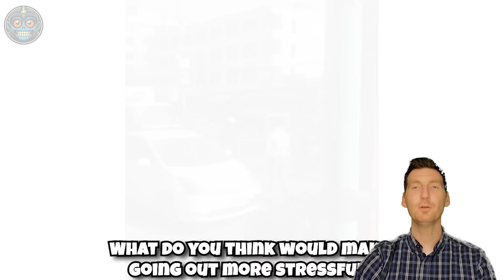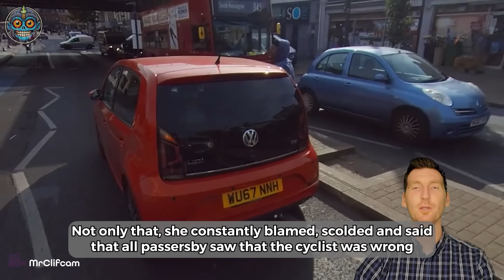35 Times Road Rage Got Served Instant Karma | Best Of Week !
35 Times Road Rage Got Served Instant Karma | Best Of Week !
In city traffic, idiots in cars are glaringly evident, often triggering road rage. Road rage, fueled by frustration and aggression, leads to reckless behavior. As road rage escalates, it creates dangerous situations. Road rage among idiots in cars endangers everyone, making road rage a serious and widespread issue.
Here, at BEZED LAB - Road Rage, you're in for a treat with the world's finest road rage moments and instances of workplace foolishness, all caught on camera. Immerse yourself in the thrill of instant karma and witness road rage and idiots in carsscenarios unfolding before your eyes.
Our daily uploads feature the latest and most captivating videos of road rage or idiots in carsand instant karma incidents, providing the perfect escape to unwind after a hectic day. From the most intriguing topics to the most intense road rage and idiots in cars moments, we've got it all covered. So, kick back, relax, and indulge in a BEZED LAB - Road Rage binge!